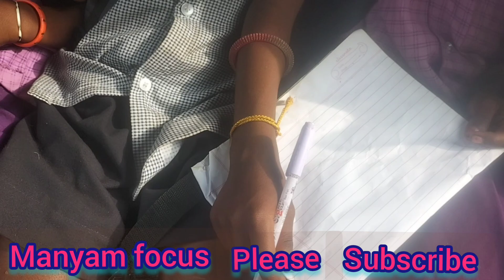AP government school